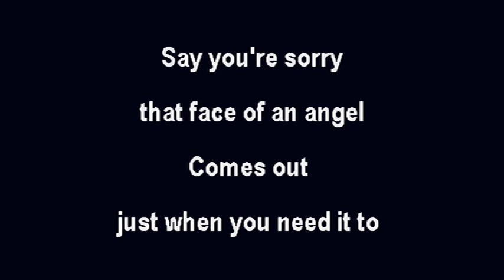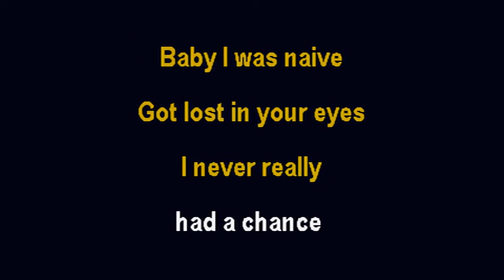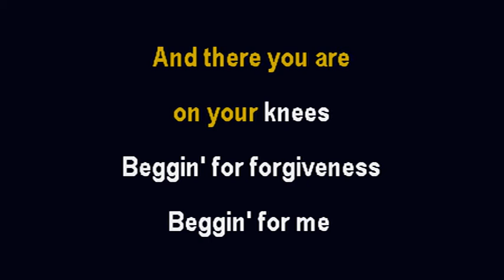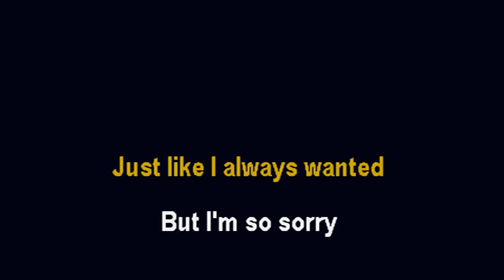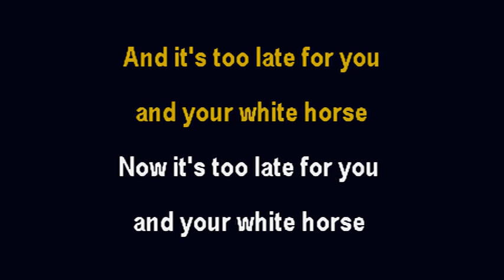Taylor Swift- White Horse (Acoustic Version) [Karaoke Version]